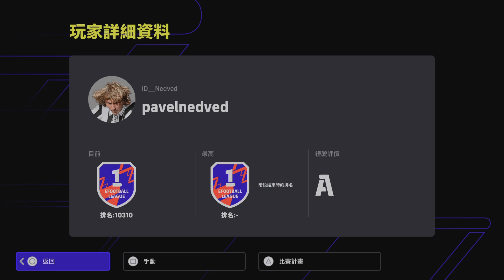eFootball 2024 Vs Div 1 Won 3:2